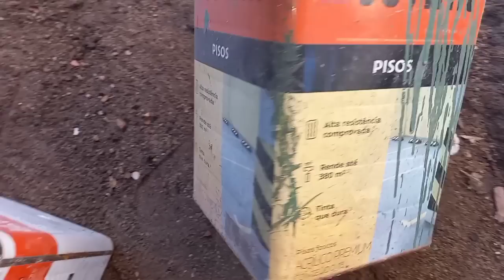BORA COM TUDO/ part 1 muro de contenção - Sapatas prontas